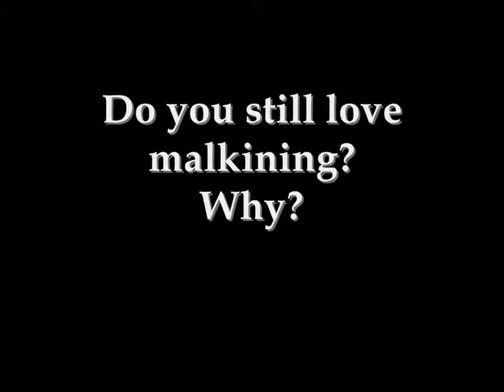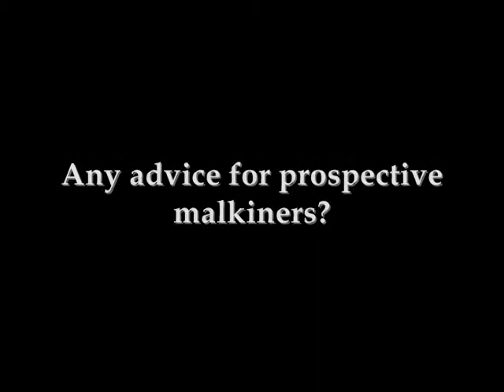"Malkining" with Russ Malkin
Russ gives us an interview about malkining to help anybody out who is about to start malkining for their own trip.